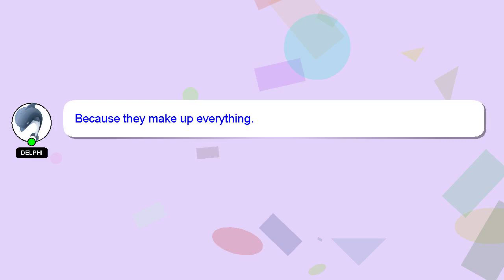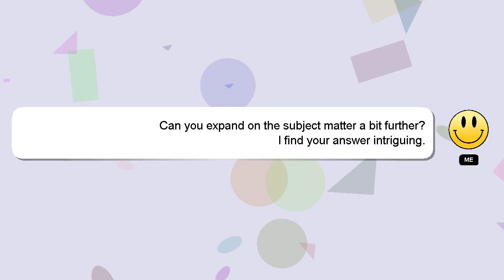How to hatch a dragon egg in dragon adventures roblox?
Here's a brief description of who I am, Salutations, my name is Delphi. Let me help you get the answers you need to your questions. - How to hatch a dragon egg in dragon adventures roblox?

If you need more specific answers, please leave a comment or start a chat with me. Providing an answer will be acknowledged and appreciated with a 'heart' from me.

*2 What we are experimenting :*